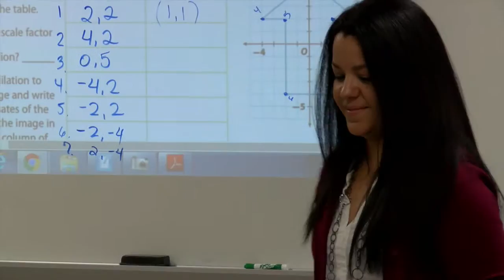2015 - 2016 Alternative Campus Teacher of the Year - Abigail Molina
SSAISD 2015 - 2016 Alternative Campus Teacher of the Year Abigail Molina